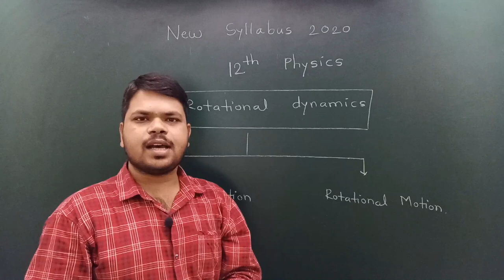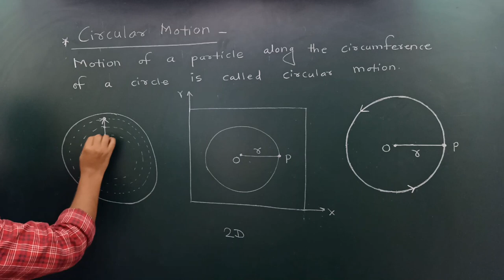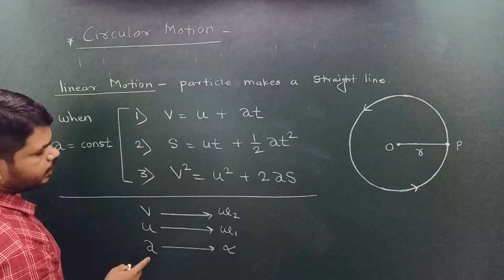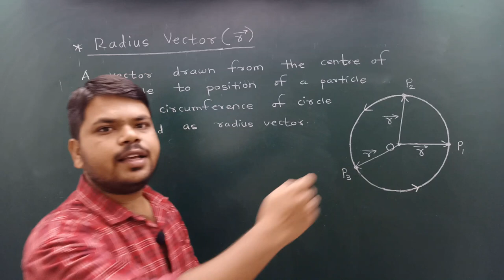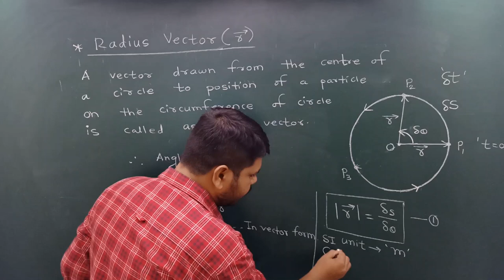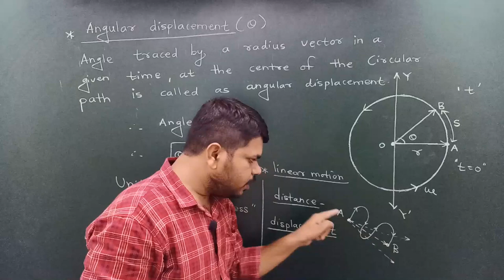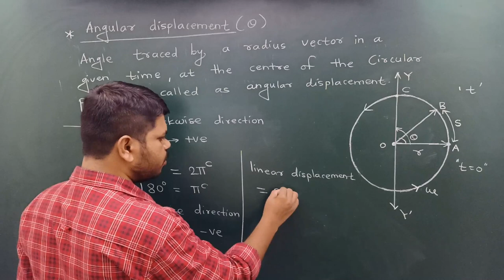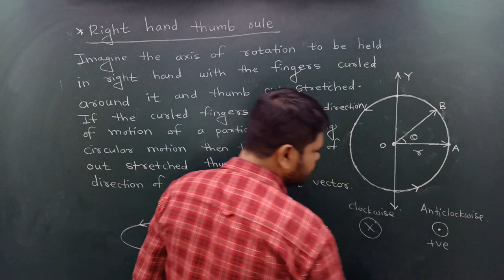MHT-CET Physics ||New Syllabus 2020|| 01.Rotational Dynamics || Lonkar Sir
New Syllabus|| 01.Rotational Dynamics || MHT-CET Physics || Lonkar Sir

Hi
I am Mr. P D Lonkar, welcome to our you tube channel MHT-CET Physics.

here I explain the term in rotational dynamics of new syllabus 2020.
thank you so much for visiting this channel.

Language : English mixed with Marathi